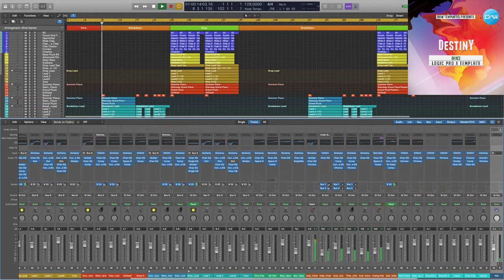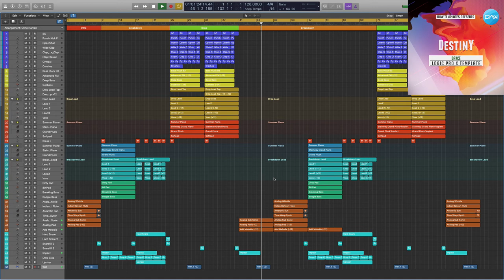Dance Logic Pro X Template Destiny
Genre: Dance
BPM: 128
Produced: BY Cj Stone
DAW: Logic Pro X
Vocal: only preview not included